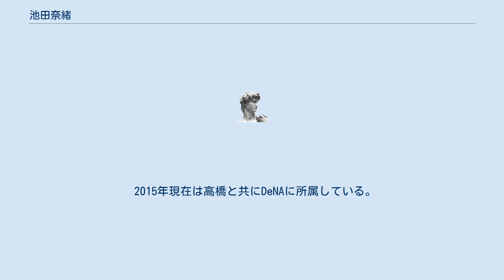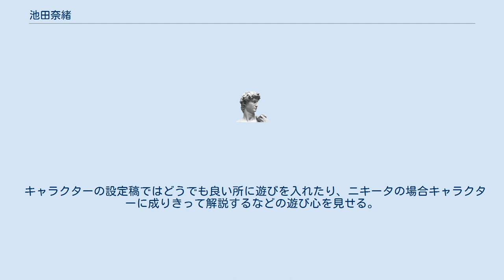池田奈緒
ディー・エヌ・エーの人物
池田 奈緒（いけだ なお、11月または12月 - ）は、日本のキャラクターデザイナー・イラストレーター。
DeNA所属。
射手座。
O型。
元々アニメーターを目指していたが、大学生時代に姉から『ファイナルファンタジーV』を薦められ、プレイした後「ゲームってこんなにすごいんだ!自分もこんな仕事をしてみたい」と感化されゲームクリエイターの道を志願したと言う。
 1998年にスクウェア（現スクウェア・エニックス）に入社し、『聖剣伝説 LEGEND OF MANA』で初参加。
 『聖剣伝説 LEGEND OF MANA』を手掛けたその後スクウェア（現スクウェア・エニックス）の業績悪化の為一時的にチュンソフトに移籍した。
 2010年の10月にフリーランスとなり高橋一彦と共に「RavenalaStudio（ラベナラスタジオ）」を設立。
 2015年現在は高橋と共にDeNAに所属している。
 彼女の画風の特徴の一つとして『聖剣伝説2』キャラクターデザイナー亀岡慎一の色使いを彷彿させるような色使いが特徴である。
 キャラクターの設定稿ではどうでも良い所に遊びを入れたり、ニキータの場合キャラクターに成りきって解説するなどの遊び心を見せる。
 尊敬する人物は芦田豊雄。